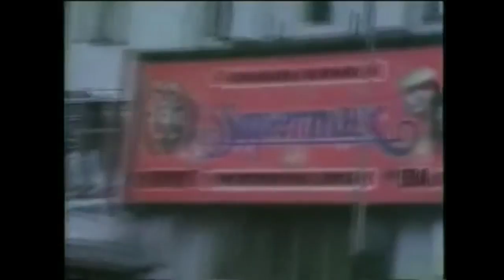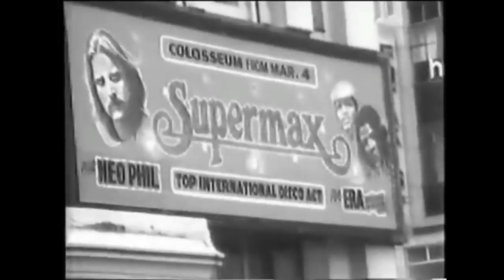Великие альбомы-Supermax-World of Today(1977)-Обзор,рецензия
Всем привет!С вами Вульф и я продолжаю рубрику Великие альбомы и в этот раз это альбом World of Today, диско-группы Supermax,который был выпущен в 1977 году,и который стал классическим образцом того как нужно было делать танцевальную музыку...
Если вам понравилось мое творчество,даже самая маленькая помощь даст огромный импульс в развитие канала,что уже окажет огромную помощь и видео станут выходить намного чаще!!!
Помощь Вульфу для развития канала:
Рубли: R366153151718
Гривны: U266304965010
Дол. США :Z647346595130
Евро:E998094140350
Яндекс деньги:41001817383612